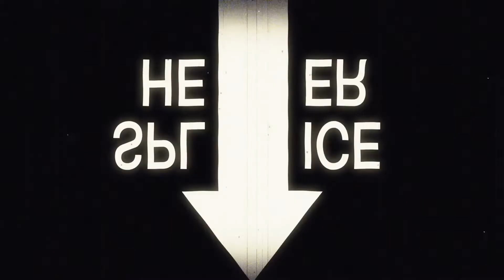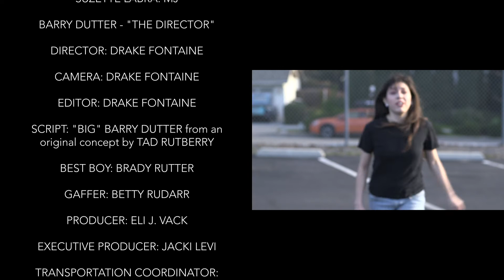Spider Man: Far From Marvel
Spider-Man has had a great run with the MCU! But now that time is coming to an end! Can Spidey really survive without the backing of the Marvel Cinematic Universe? Watch this video and find out!